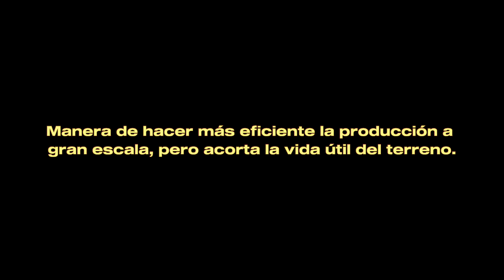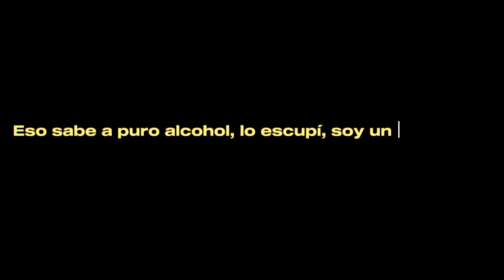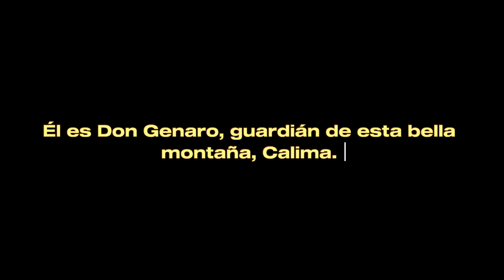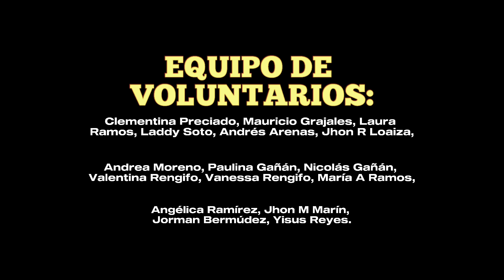NO son los ALPES SUIZOS, es Pereira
Mientras recorrimos los Alpes Pereiranos, llevamos a cabo una actividad ancestral, la siembra de maíz; 17 tipos, para ser exacto, el cual fue traído de TLAXCALA, MÉXICO.

Qué onda amigo, soy Yisus El mexicano, bienvenido a este canal.

(Nada es una casualidad)